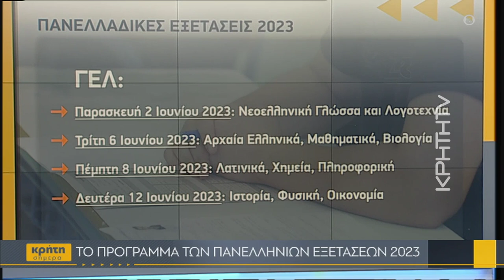Η Εκκλησία της Κρήτης δίπλα στους υποψηφίους των Πανελλαδικών